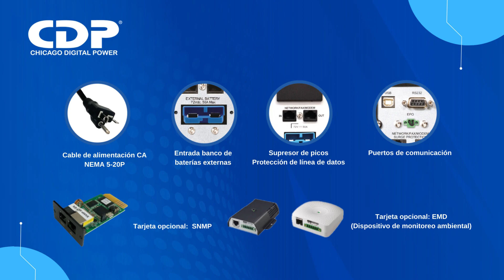UPO11-2 AX I UPS Monofásico de alto rendimiento para tareas críticas y aplicaciones corporativas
Facebook I CDP Energy
Twitter I cdpenergy
Instagram I cdpenergy